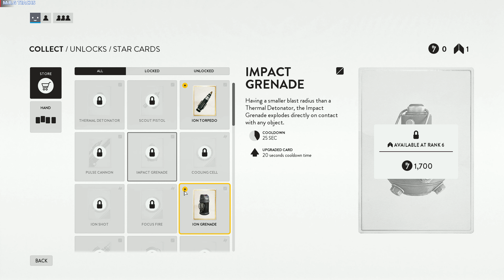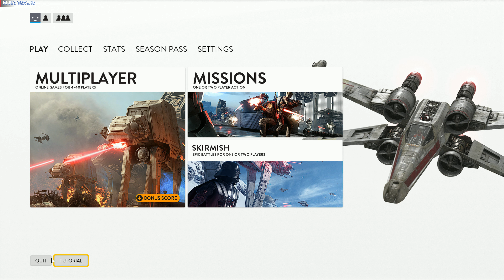Star Wars Battlefront - PC GAMEPLAY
````````````````````````` [ M.R.G TEACHS ] ``````````````````

. PROC  : I5 9400F
. RAM : 16GB
. GRAPHICS : AMD RX6600